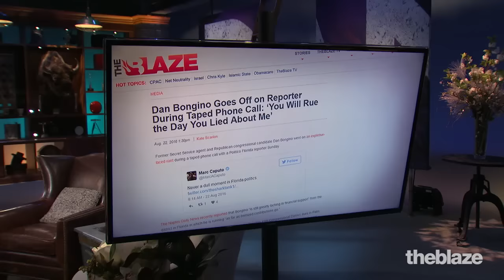Dan Bongino Clears The Air | 'Dana'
Dan Discusses Why He Went Off On That Politico Reporter & Sets The Record Straight

Watch full episodes of Dana weeknights, live at 6pm ET, or on demand with a subscription to TheBlaze TV